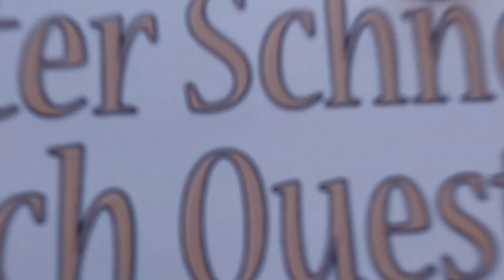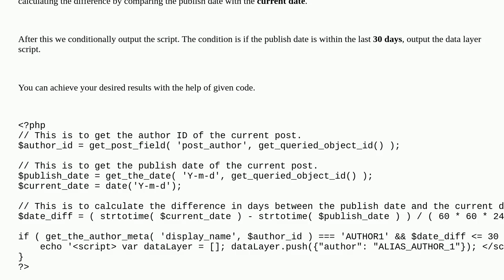Wordpress: How to build an expiring function in Wordpress?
How to build an expiring function in Wordpress?

A special thanks goes out to the community

  functions